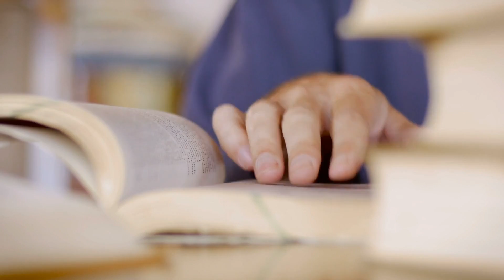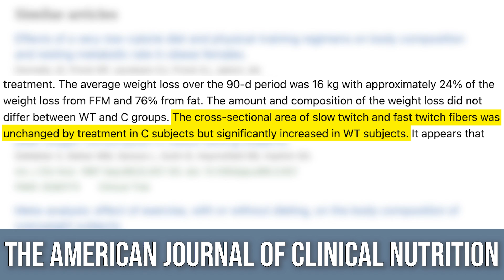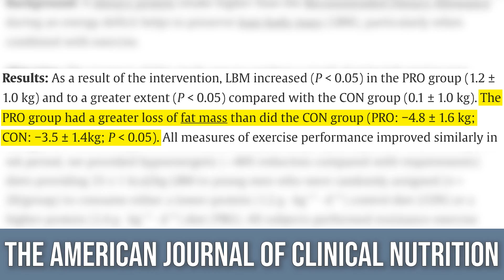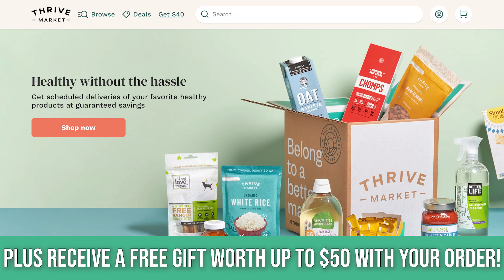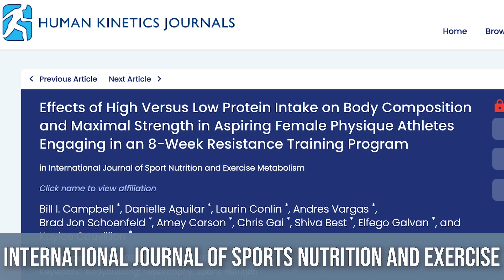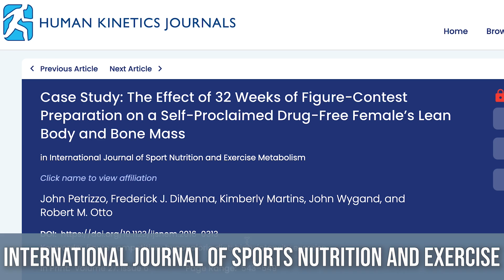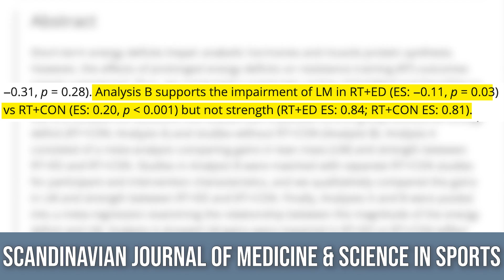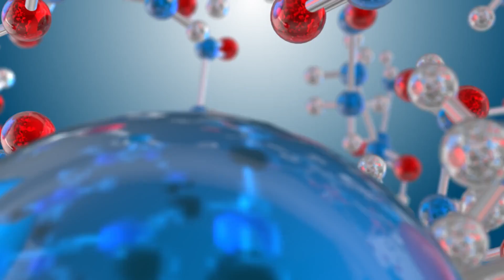Build Muscle & Lose Fat at the Same Time | What 5 Scientific Studies Show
Can You Build Muscle in a Deficit

References

Timestamps ⏱

0:00 - Intro - Can You Build Muscle in a Deficit
3:33 - Join Thrive Market Today to get 30% Off Your First Order AND a Free Gift Worth up to $60!
4:24 - Does This Apply to Trained Individuals?
6:55 - Does Restricting Calories Impair Muscle Growth?